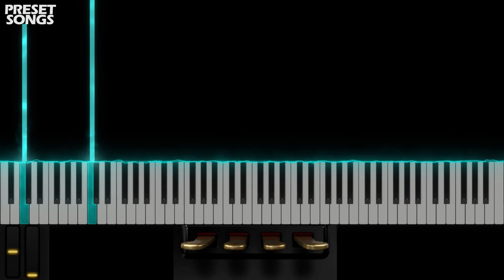Bad Latitude | OMNISPHERE 2